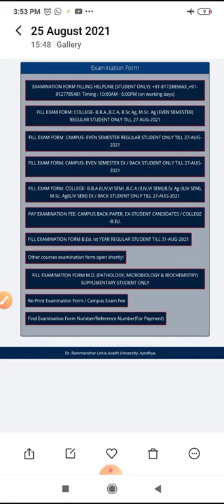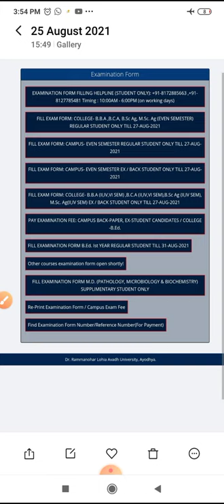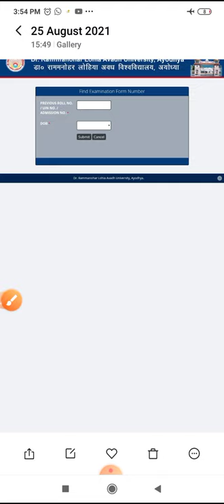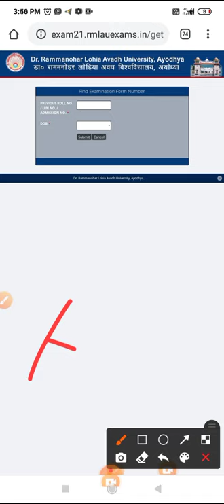rmlau online exam form payment failed l rmlau पेमेंट फेल हो जाए तो क्या करें l